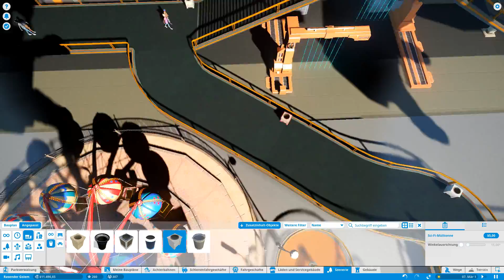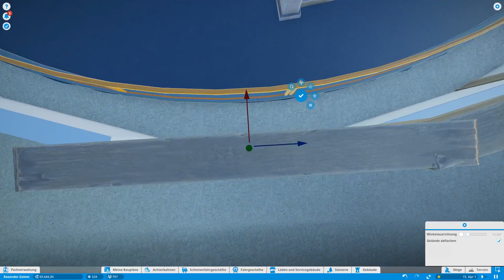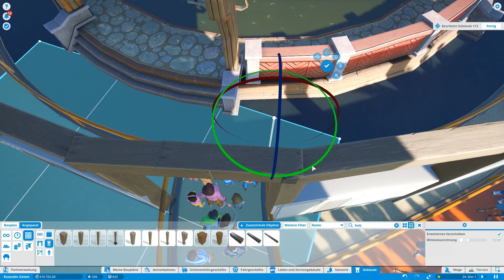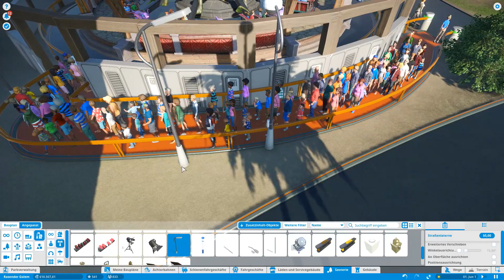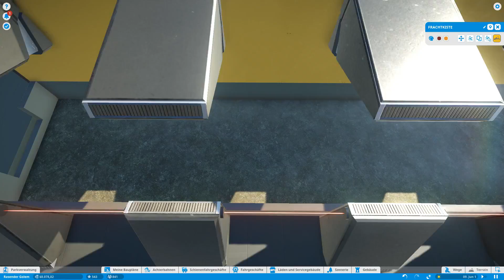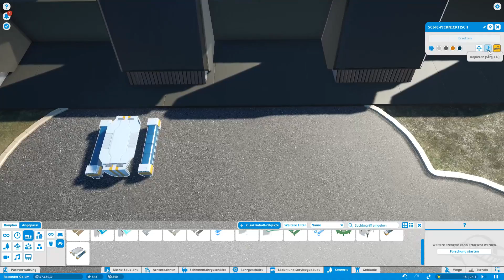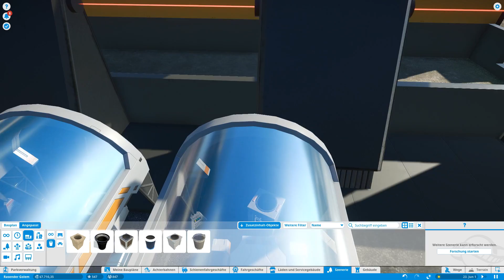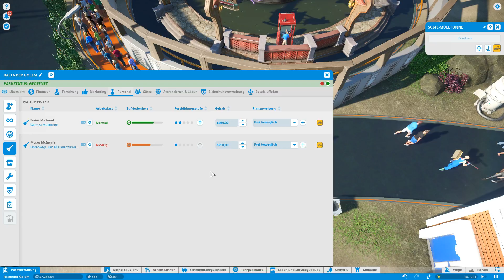Let's Play | Planet Coaster - Karriere 11 - Rasender Golem #2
German:
Ein freundliches Hallo in die Runde.

Wir werden alle Karrieren, die es derzeit gibt, durchspielen. Den zweiten Karriereabschnit, Chief Beefs deftige Rennstrecke wir nun beendet. Jetzt gehts weiter mit Dex-Rs Wissenschaftlicher Wahnsinn die auch 3 Karrieren beinhaltet.

Hier kommt der 2. Teil des 2.Karrierabschnitts von Dex-Rs Wissenschaftlicher Wahnsinn:

Planet Coaster - Karriere 11 - Rasender Golem #2

Hier mal eine Website mit Farben mit Hexadezimal-Wert, so kann man bei vielen objekten die Farben so einstellen, wie man sie möchte

Nutzt bitte den Hexadezimal-Wert dann aber ohne #

Das Spiel Planet Coaster ist im November 2016 für Steam erschienen!

English:
A friendly hello in the round .

We will play through all the careers that currently exist. The second career section, Chief Beefs hearty racetrack, we now finished. Now let's continue with Dex-R's Scientific Madness which also includes 3 careers.

Here comes the second part of the second career section of Dex-R's Scientific Madness:

Planet Coaster - Career 11 - Raging Golem # 2

Here is a website with colors with hexadecimal value, so you can adjust the colors of many objects as you want them

Please use the hexadecimal value but without #

The game Planet Coaster was released in November 2016 for Steam!